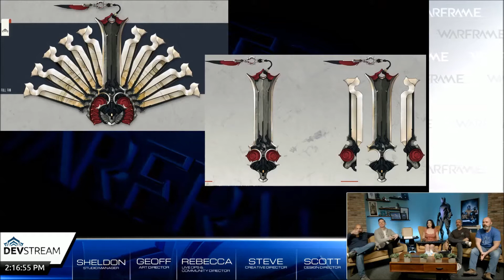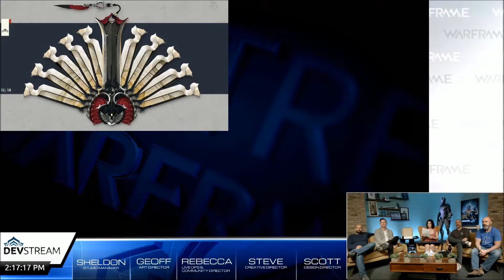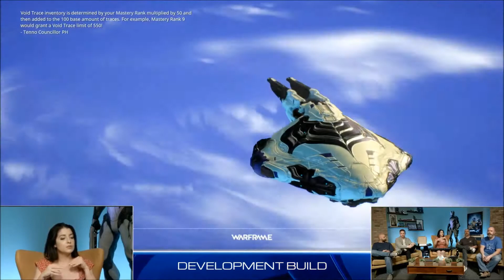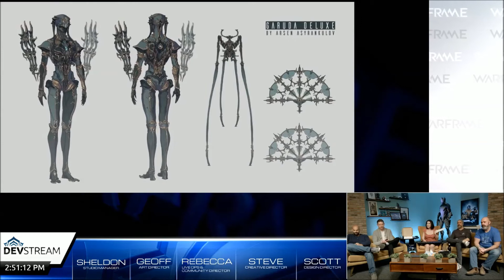Warframe Devstream 126 CUT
Euch hat es gefallen? Lasst uns doch ein Abo da und/oder liked uns auf Facebook: